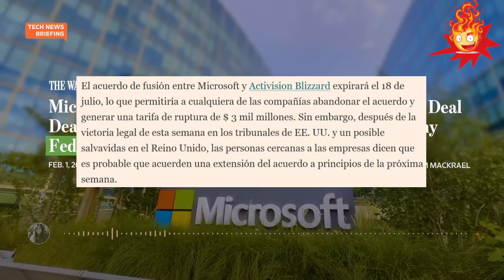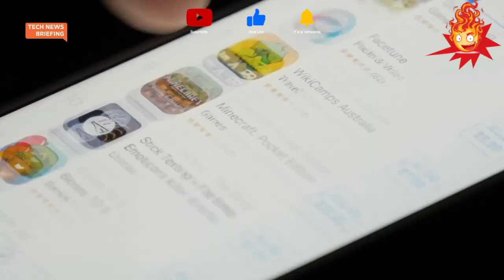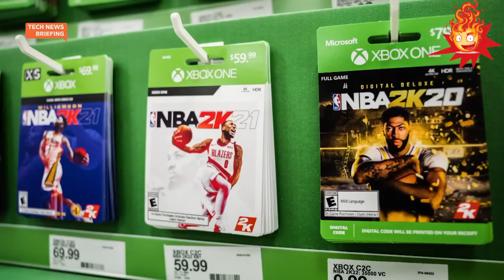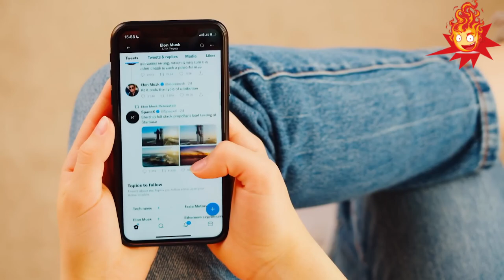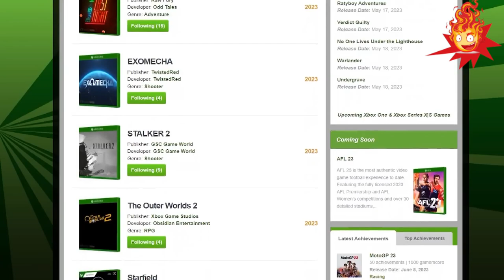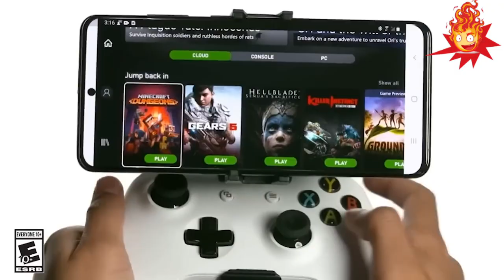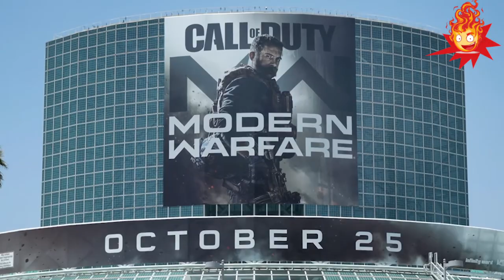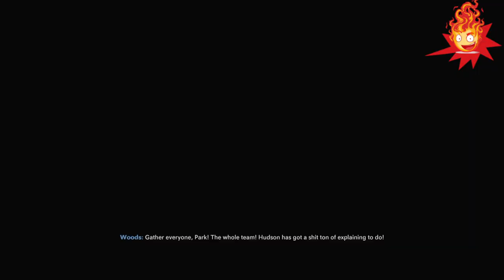lo bueno y lo malo de la compra de Activision por Microsoft, que consecuencias puede traer todo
un pequeño debate en el punto de mira sobre las consecuencias de esta compra entre @KenUltimate y @PlaystationUltimate , acompañados y déjanos tu parecer.